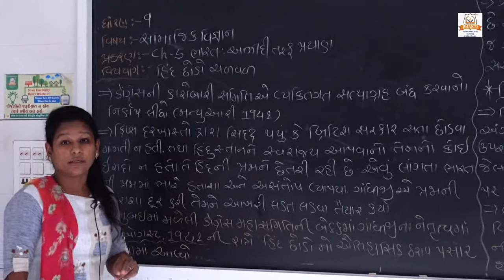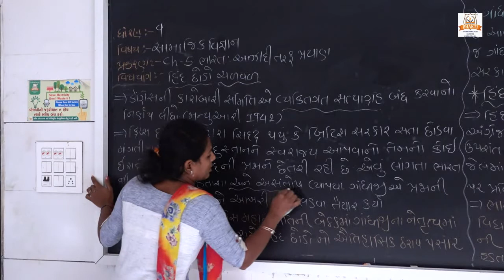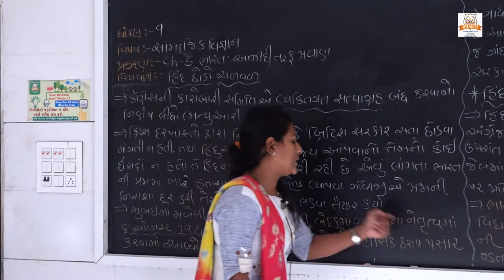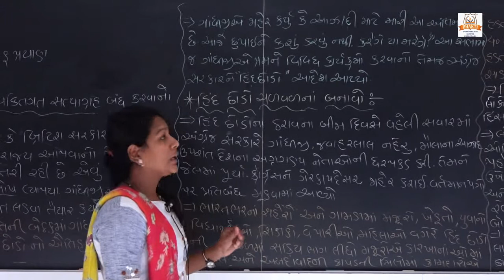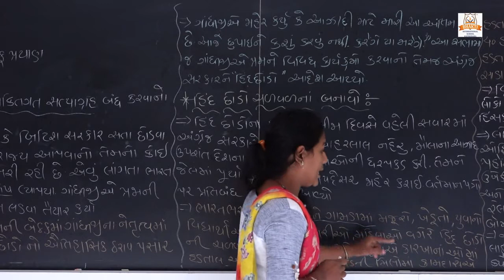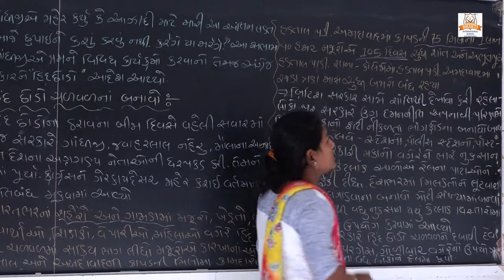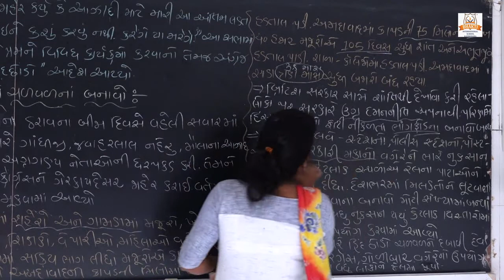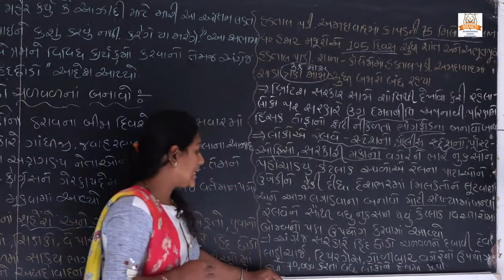STD 9 SS P 5 BHARAT AZADI